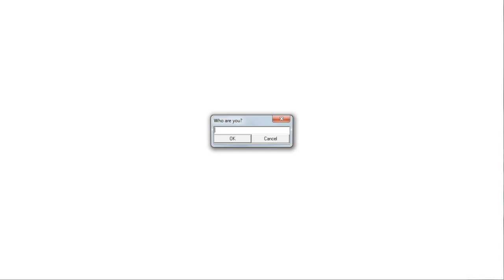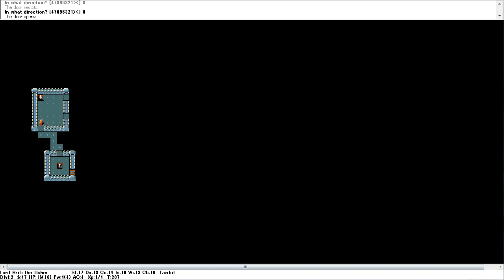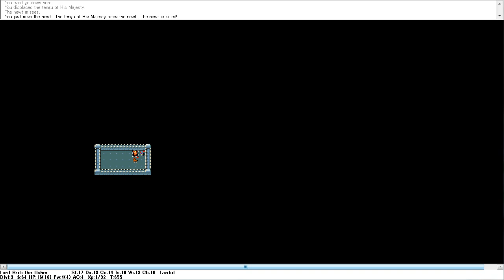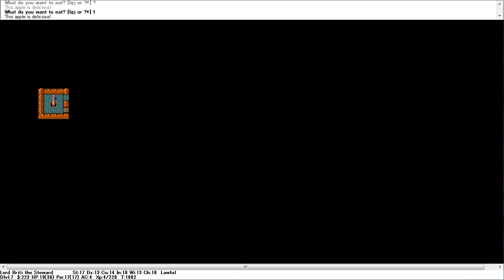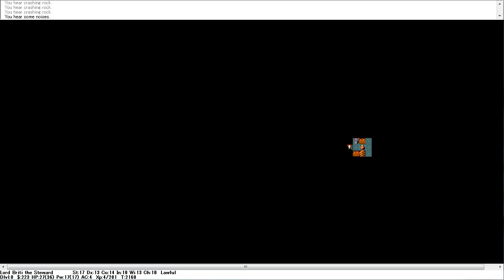Let's Play SLASH'EM - Yeoman - 01 -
The final character appears at first glance to be a weaker version of the knight can this final character attain the Amulet of Yendor... ermmm no can he do better then most of his fellow PC's... actually yes